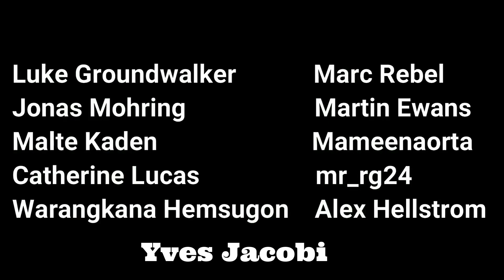What i Eat For my Post Workout Meal - Awesome Homemade Gym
Gym Rat - Weights Made From Concrete
Homemade gym equipment, poor man's gym.